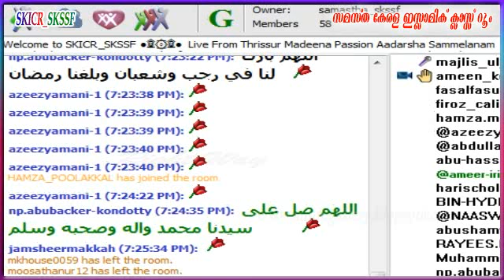Usthad Onampilly Muhammed Faizy..Thrissur Jilla Madeena Passion..2-04-2017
Thrissur Jilla Madeena Passion..2-04-2017